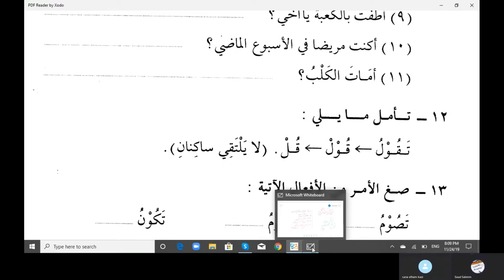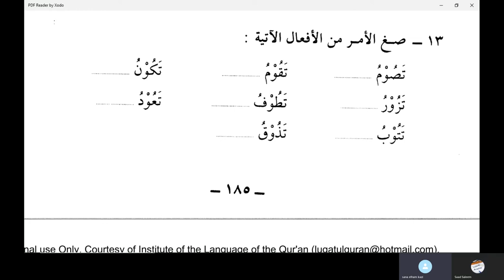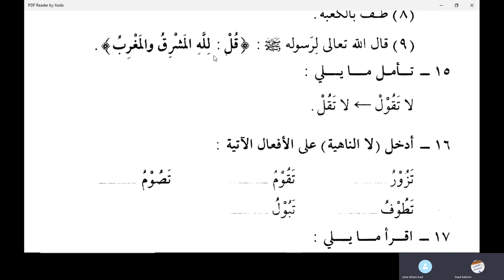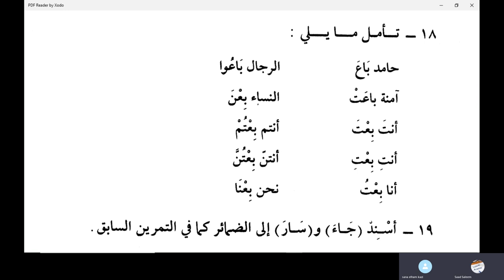Jamal Arabic Course Class 163 - Madina Book Duroosul Lughtil Arabiyyah book 2 Lesson 27